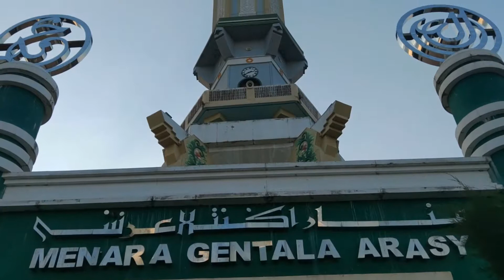Lembayung Senja di Sungai Batanghari Jambi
Jembatan Gentala Arasy Jambi hanya bisa dilalui dengan jalan kaki. Kita bisa menyeberang ke Jambi Kota Seberang. Ada museum budaya di ujung jembatan. Dari sana bisa naik perahu buat kembali ke Kota Jambi. Tarifnya Rp 30.000/perahu. Jika lebih jauh tarifnya 50-75 ribu.